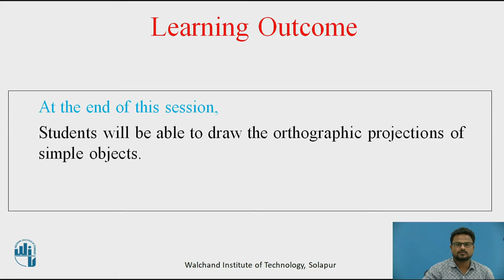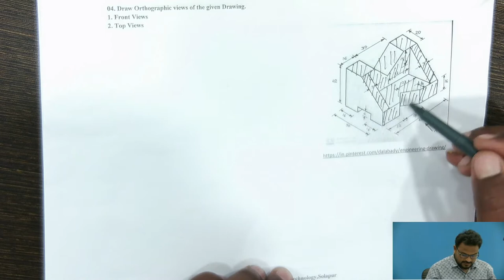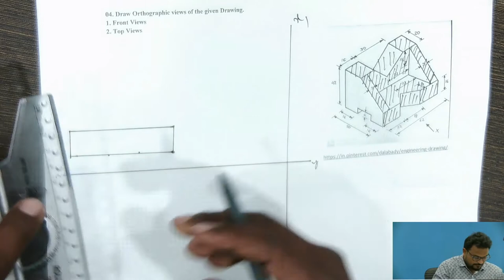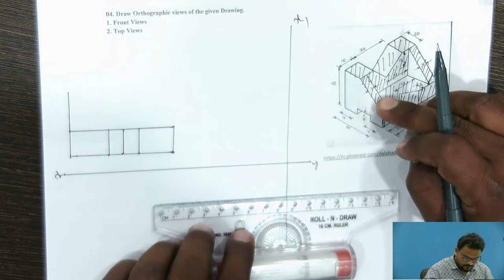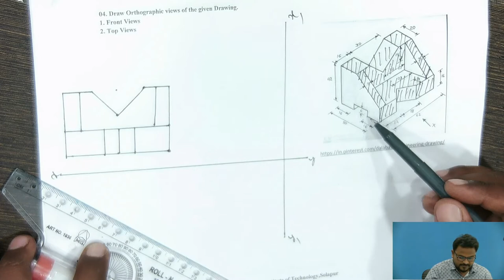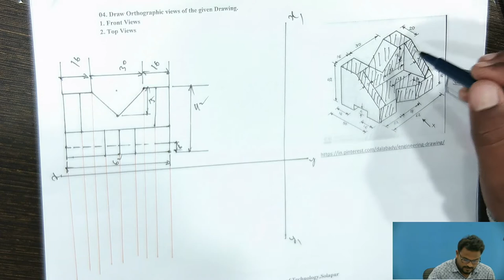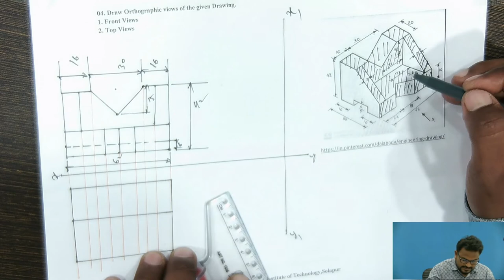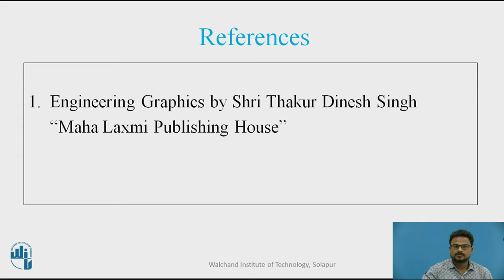Orthographic Projections : Problem 4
Mr. Chandrakant L Rathod